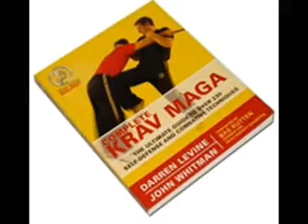Krav Maga books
- Advanced Krav Maga
- Black Belt Krav Maga
- Complete Krav Maga
- Krav Maga - The combat system of the IDF
- Krav Maga for beginners